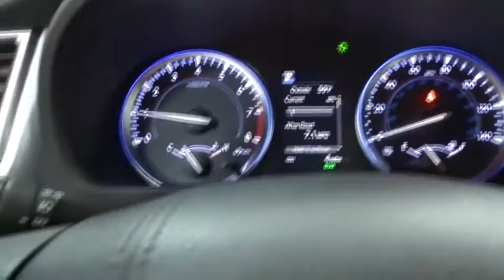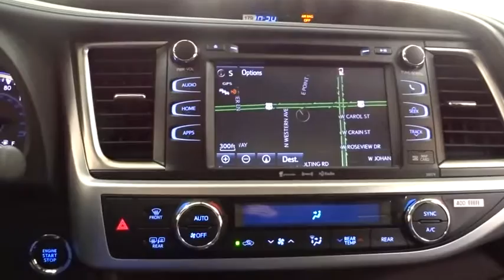2018 Toyota Highlander Des Plaines, Elmhurst, Schaumburg, Chicago, Naperville, IL T50712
Bredemann Toyota
1301 W Dempster St